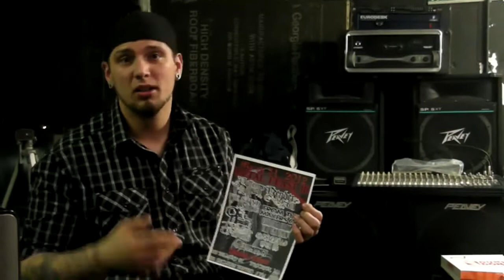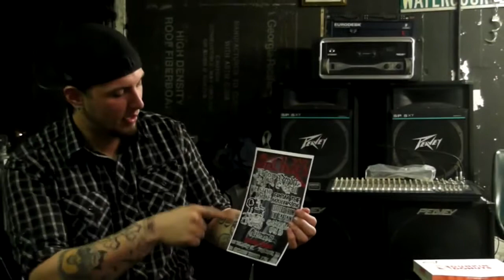Render The Fall - March 2012 Studio Update 1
Just a little update video for you lovely people. We're in the studio this week recording our new song "Fall From The Sky." Get ready for some awesome new tracks from us soon!